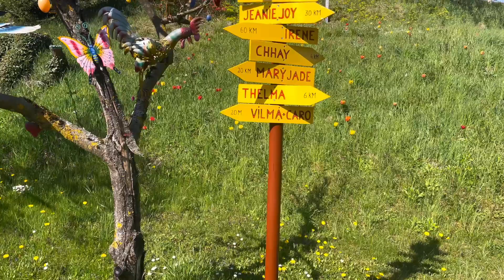I love the beauty of Spring-Summer season so much .Most of the Trees , Flowers are blossoming again.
Im so happy with my surroundings because its blossoming again .From the hard Winter time now all are reborn . The Natures laughs again.

What believing me .???
“I believe in process. I believe in four seasons. I believe that winter’s tough, but spring’s coming again .I believe that there’s a growing season. And I think that you realize that in life, you grow. You get better.” so i dont lost Hope too.

I love spring anywhere, but if I could choose I would always greet it in a garden. So guys lets enjoy the beauty of Natures at Homes garden. This are my stress  reliever.